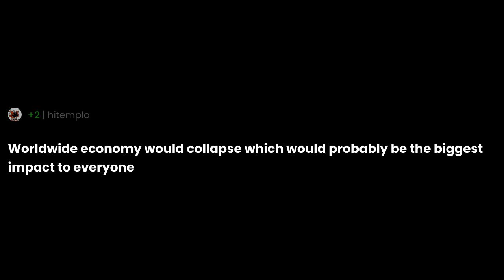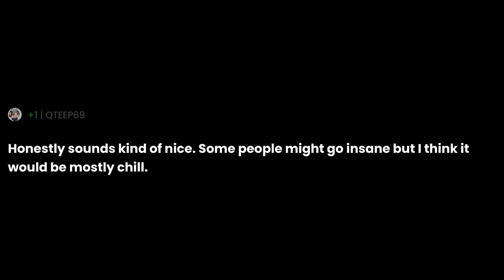How do you think, what would happen if the internet disappeared worldwide for 24 hours?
"How do you think, what would happen if the internet disappeared worldwide for 24 hours?" the question you all have been asking for.